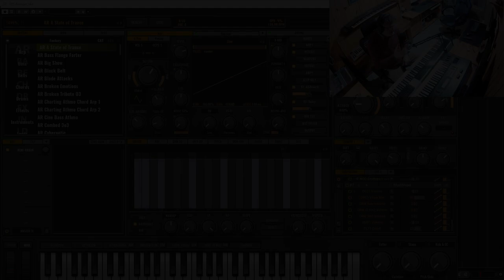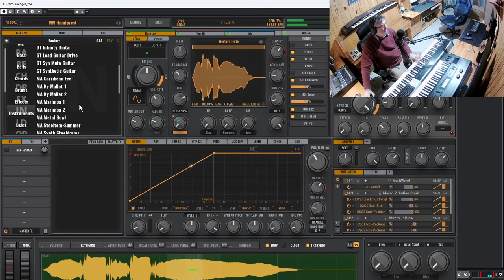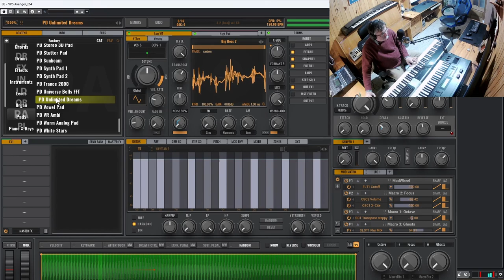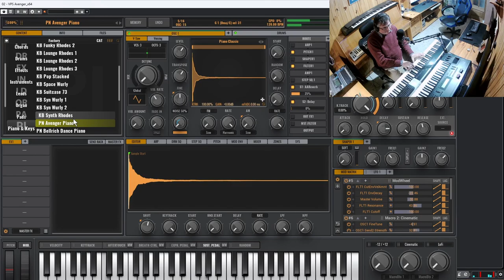Vengeance Avenger La competencia de Nexus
universohidalgo Testeo algo del vengeance Avenger